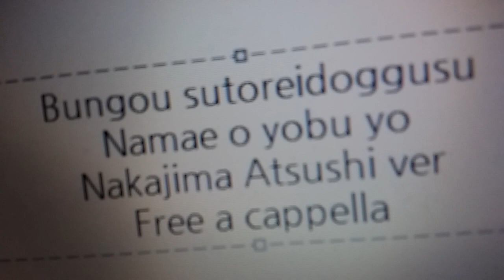文豪ストレイドッグス わん! オリジナルサウンドトラック - 名前を呼ぶよ～中島 敦ver.～ · 中島 敦 Free a cappella フリーアカペラ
文豪ストレイドッグス わん!オリジナルサウンドトラック 名前を呼ぶよ～中島敦ver.～